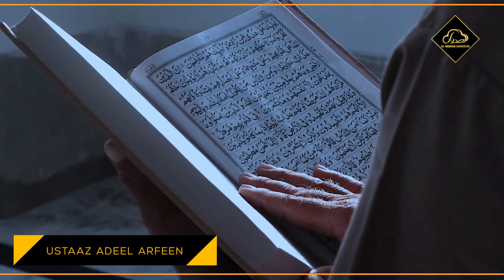Kuch Dunya Me Le Lo, Kuch Allah Akhirat Me De Dengy by Ustaad Adeel Arfeen | Al-Midrar Institute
This is a spiritual reminder by Ustaad Adeel Arfeen, Kuch Dunya Me Le Lo, Kuch Allah Akhirat Me De Dengy. This video covers the 2 psychologies of mankind, the 1st one is that a man wants every single thing in this world and the 2nd is that whatever is possible, we get here and Allah SWT will provide the remaining in the end. The 2nd psychology is appreciated and followed by the majority of people. This psychology actually provides a person with a calmness that no matter how hard I try, it will never go to waste as I’ll get what is written for me here and the remaining will be given to me in the end. but Ustaad Adeel Arfeen pointed out a critical point that has been found that most of us settle for less than we are destined for. We don’t put as much work as required to get what we should get here in this world instead we settle for what we get easily or by minimum effort and expect to get the remaining chunk in the end. But we should do our part properly and honestly.